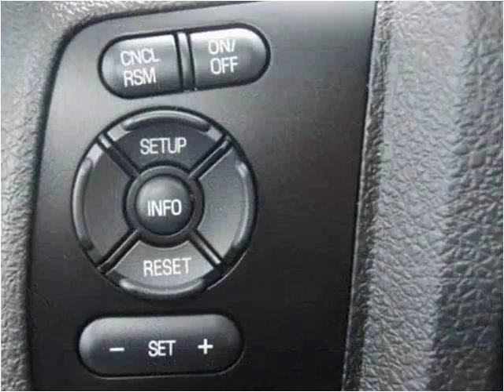2015 Ford F350 New Cars Manassas VA